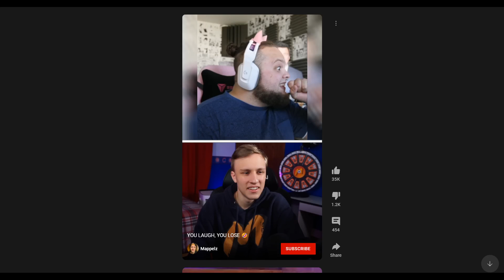YLYL: Last Laugh (Last Reel but @Mappelzs and @StannleyMOV sing it)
Almost forgor the credits

DarthPaulRen made the midi.